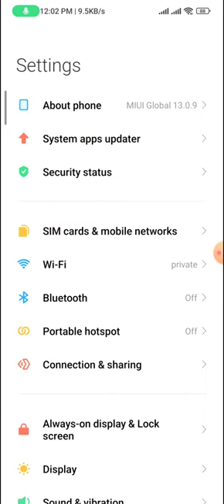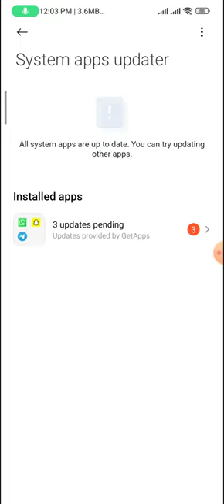How to update system aap in redmi note 12